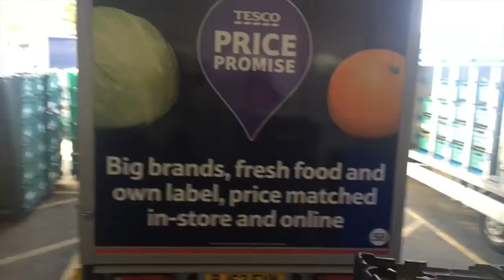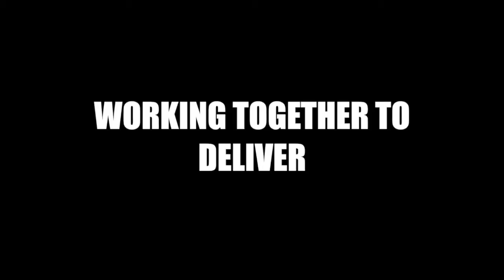Tesco Solihull DOTCOM